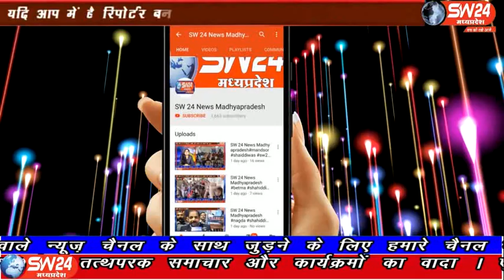sw24news rahatgarh, 04.03.2020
सागर जिले के राहतगढ़ थाना परिसर में शांति कमेटी की बैठक का आयोजन किया गया आगामी त्योहार होली रंग पंचमी को लेकर शांति कमेटी की बैठक का आयोजन किया गया राहतगढ़ से सलमान कुरेशी की रिपोर्ट#sw24news